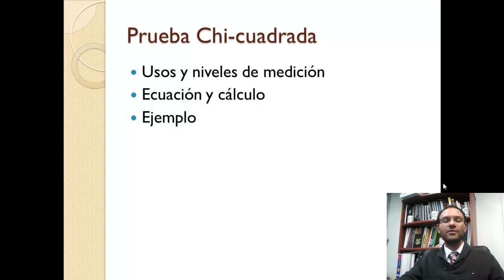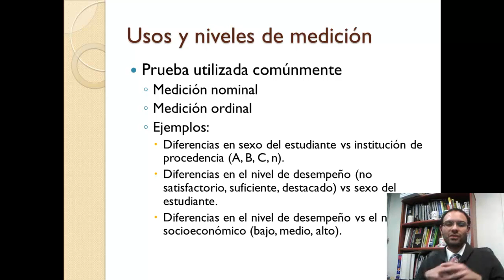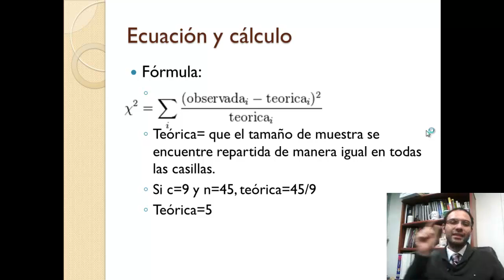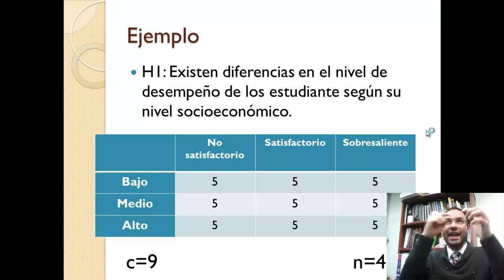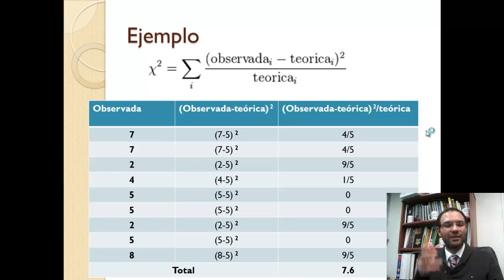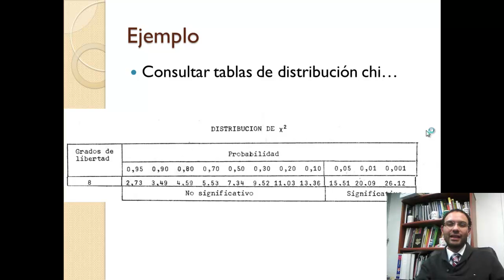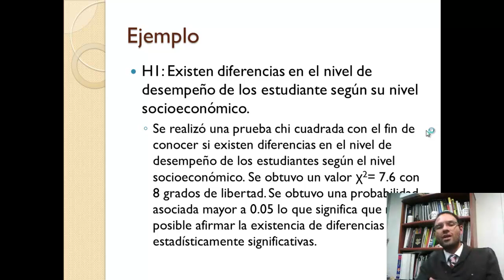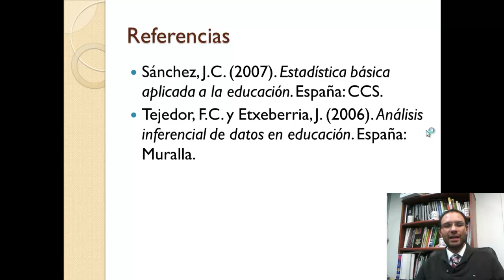Chi cuadrada para ciencias sociales y educación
Descripción de la prueba no paramétrica Chi-cuadrada para las ciencias sociales y educación.